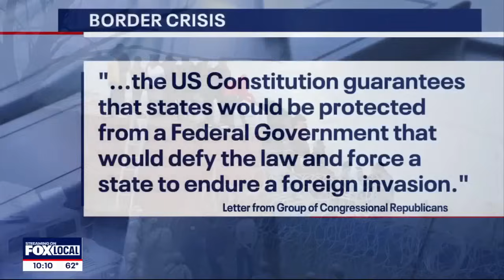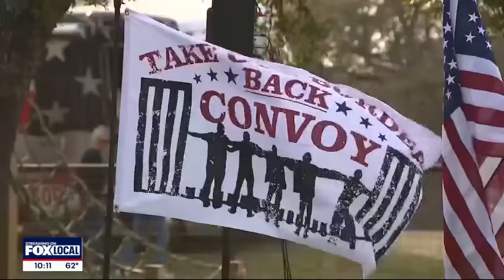Texas Republicans back Gov. Abbott in razor wire, border disputes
With the number of illegal crossings down in the state-fortified area around Eagle Pass, a group of Texas' congressional Republicans urged Abbott on Friday to stay the course, writing "the U.S. Constitution guarantees that states would be protected from a federal government that would defy the law and force a state to endure a foreign invasion."